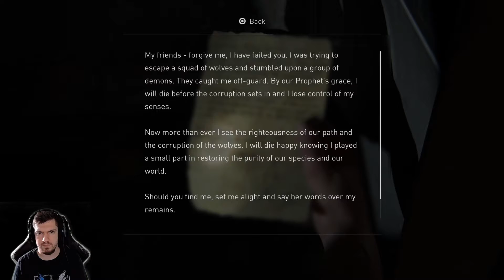F YEAH! The Last of Us II (Episode 25)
Welcome to the F Yeah Gaming Channel - This is Episode 25 of The Last of Us 2 Playthrough. On the hunt for Owen! This half seems a lot faster paced than the Ellie side of the story - but i'm still hooked - can't wait to see the finale of this particular story arc!

Let us know  your thoughts on the game/any ideas for future games or designs/graphics we should attempt.